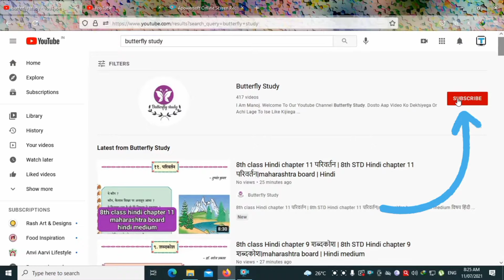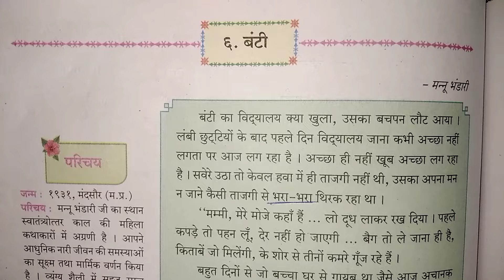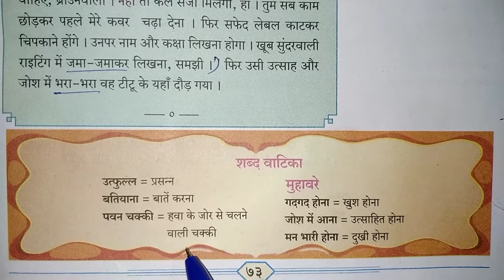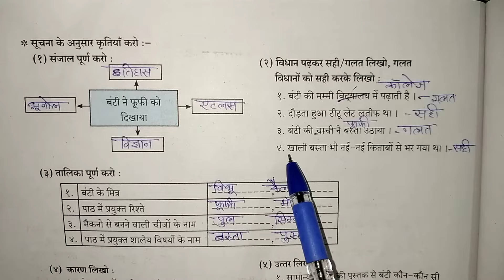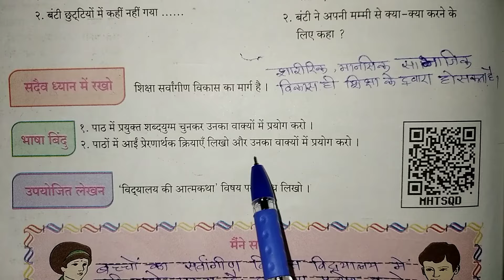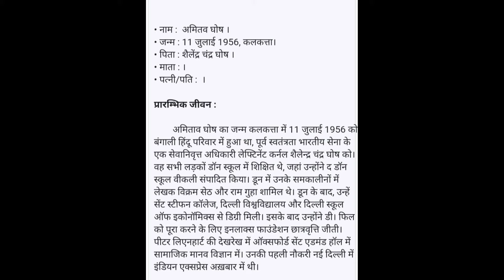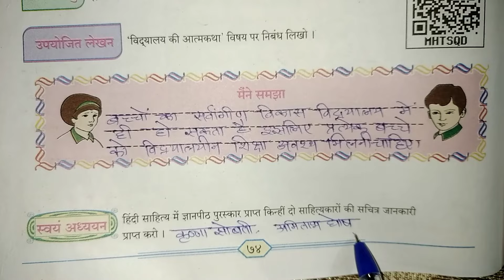8th class Hindi chapter 6 बंटी question answer| 8th STD Hindi chapter 6 बंटी |maharashtra board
8th class Hindi chapter 6 बंटी question answer| 8th STD Hindi chapter 6 बंटी |maharashtra board | Hindi medium

विषय  हिंदी
पाठ 6 बंटी
कक्षा  आठवीं
माध्यम   हिंदी

 धन्यवाद।